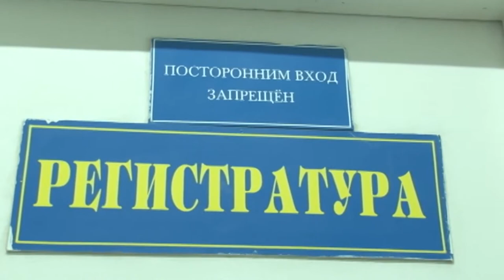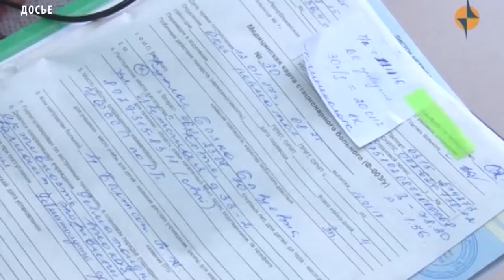Тува на 7 ом месте в национальном проекте «Здравоохранение»